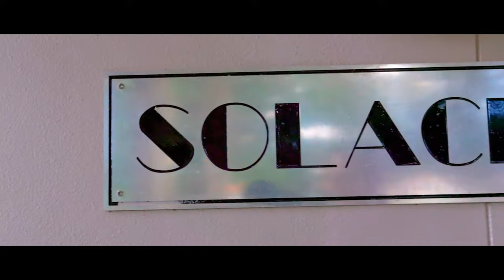202 Seymour Street, Bathurst - Video Tour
Built circa 1940's with substantial restorations and extensions since all keeping true to the original era of the property, we are proud to present "SOLACE' to the market. Nestled on a private and beautifully established 716sqm block within close proximity to schools, parks, the university and the CBD… this exceptional residence offers a convenient lifestyle of sophistication and style.

Spread over two levels, this impressive home boasts multiple generous living spaces, quality fittings and fixtures throughout and more than enough space for the larger or growing families. With so much on offer, we highly encourage arranging an inspection to appreciate it all. Call and plan your move today!

Features include but are not limited to:
• Eat-in kitchen with quality appliances, island bench and a breakfast-bar
• Spacious separate meals, family, living, dining and rumpus rooms
• An ideal study/home office space upstairs with built-in storage
• Four generously sized bedrooms (two with BIR's, master with a WIR)
• Two full family bathrooms downstairs plus a shared ensuite upstairs
• Ducted heating/cooling upstairs, gas heater and split systems downstairs
• Extensive pergola entertaining area plus an elevated balcony with views
• Double carport with drive-thru access to the established, fully-enclosed yard
• Converted garage to studio at the rear with power and lighting
• Short walk to parks and both primary and secondary schools
• Within close proximity to the University, TAFE and the CBD